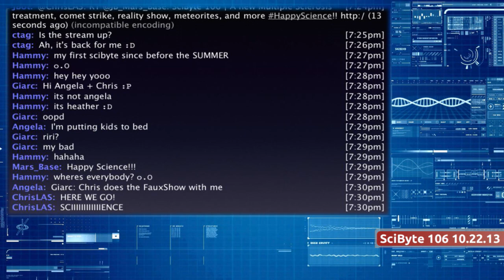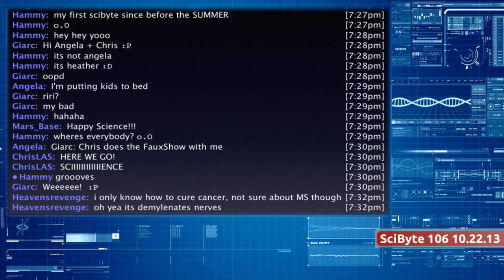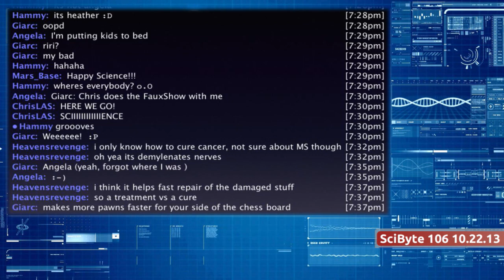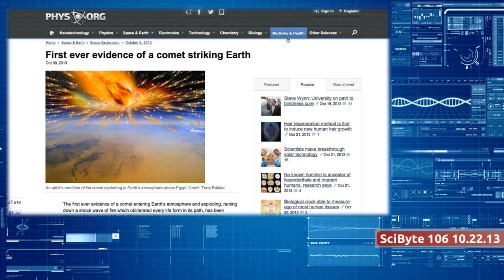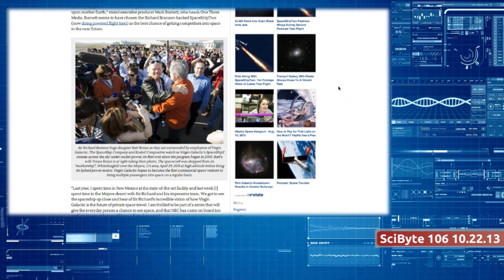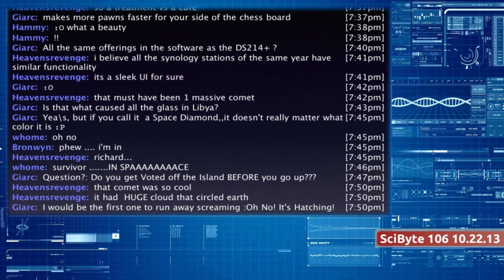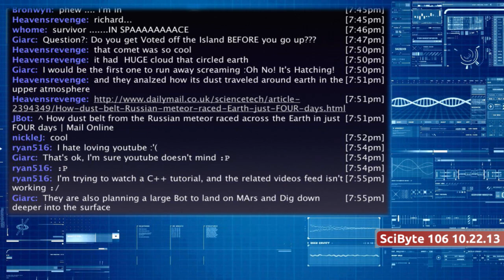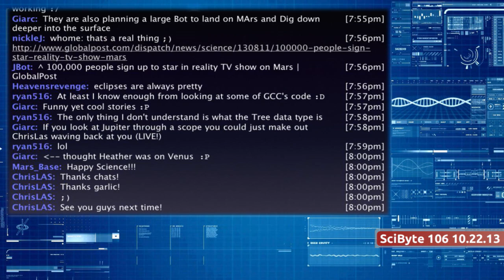Multiple Sclerosis & Ancient Comet | SciByte 106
We take a look at a possible new Multiple Sclerosis treatment, an ancient comet strike, a reality show that might win you a trip to space, an update on the meteorite that hit Ruia last year, Curiosity news, and as always take a peek back into history and up in the sky this week.